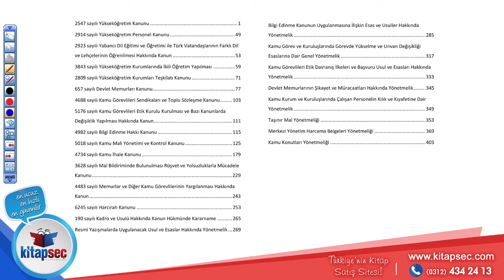Kitapsec.com 2016 GYS YÖK Açıklamalı Soru Bankası 657 Yayınları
ÖNSÖZ
Temel faaliyet alanı memuriyet sınavları olan 657 Yayınevi özellikle hukuk
alanında çıkardığı ciddi ve nitelikli yayınlar ile kısa sürede adını duyurmuştur.
Başta hâkimlik ve kaymakamlık sınavları olmak üzere mevzuata dayalı kurum
sınavlardaki başarımızı Görevde Yükselme Sınavlarına da taşımak ve siz
adaylara bu konuda ciddi şekilde faydalı olabilmek amacıyla elinizdeki kitap
hazırlanmıştır.
Hukukçu akademisyenlerimiz tarafından hazırlanan kitabımızda, sınavda
sorumlu bulunulan konulara en uygun soru formatları kullanılmış ve son
mevzuata uygun şekilde açıklamalara yer verilmiştir. Birebir mevzuatın verildiği,
mevzuata boğulmuş alışılagelmiş soru bankalarından farklı olarak, adayların
gerçek anlamda soru ve konuyu özümsemesini sağlayacak bir kaynak yaratılması
amaçlanmıştır.
Kitabımızın sınavda sizlere son derece faydalı olacağına olan inancımla,
yayınevimize adını veren 657 sayılı Devlet Memurları Kanunu’na tâbi tüm
adaylarımıza başarılar dilerim.

SERHAT GÜVEN